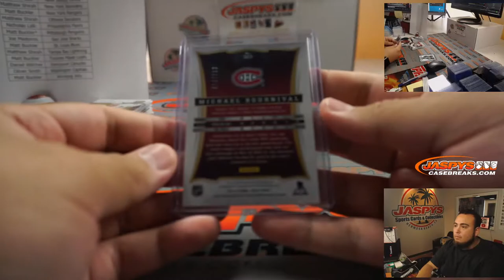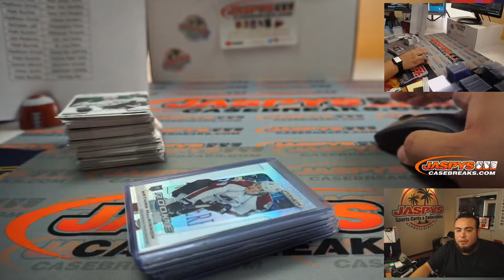PART 2/2 - SUN. 10/18 - 2013-14 PANINI ROOKIE ANTHOLOGY HOCKEY 2-BOX BREAK #1 *3RT*